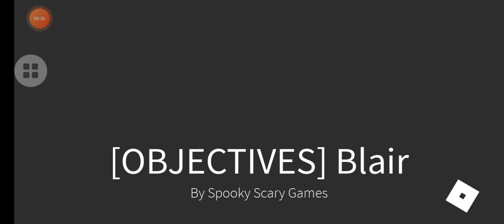playing blair With siblings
Roblox Play with zack!  Blair horror game